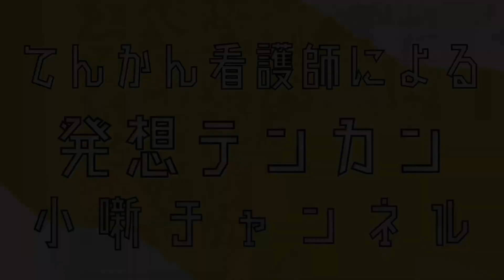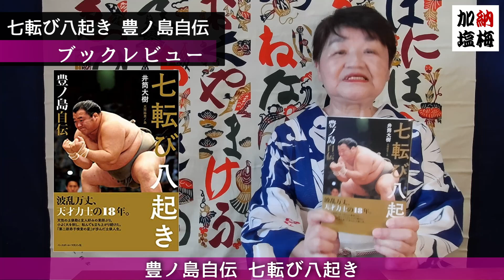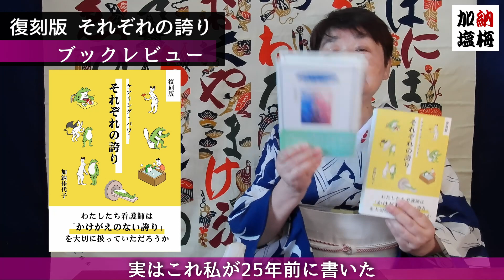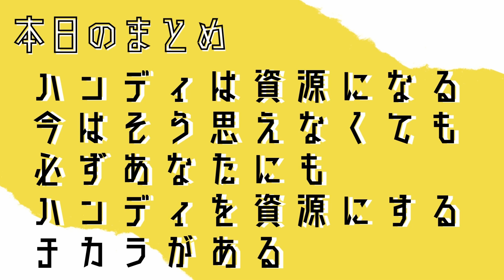【ブックレビュー】てんかんからのリカバリーおすすめ本３冊（自伝＆エッセー編）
七転び八起き 豊ノ島自伝（井筒大樹／元関脇豊ノ島)

元関脇・豊ノ島が語る「てんかん」という病の難しさ「偏見が怖いから隠すのではなく普通に話せる社会に」AERA dot.

てんかん患者・ご家族をICTでサポートするアプリ「nanacara（ナナカラ）」

てんかんは親からの宝物だった！（河合利信）

復刻版 それぞれの誇り（加納佳代子）

復刻版 それぞれの誇り／てんかん患者としての私編 Kindle無料版

★★★著書紹介★★★
復刻版 それぞれの誇りシリーズ（Amazon Kindle 電子書籍／販売中）

加納流仕事術シリーズ（Amazon Kindle 電子書籍／販売中）

加納流育成術／加納流活性術（ペーパーバック／メルカリSHOPSで販売中）
【メルカリ500円ポイント 招待コード：TPYWRW】